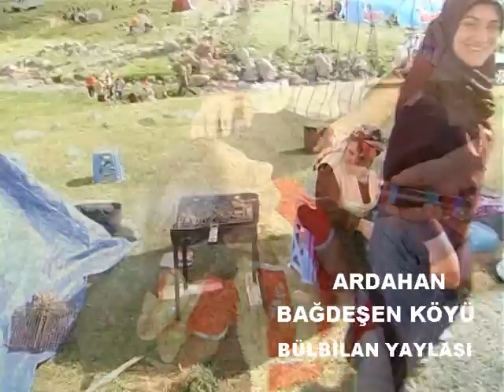ardahan 2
2006 Yılında Şemsettin Şenel'in başkanlığındaki Bağdeşen Derneğince gerçekleştirilen 2. Bulbilan Yaylası Şenlikleri..